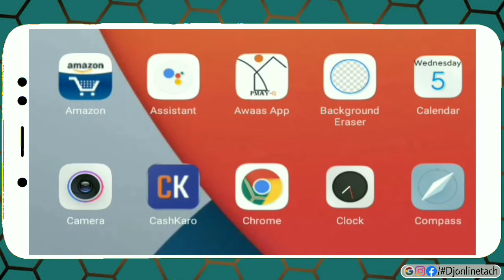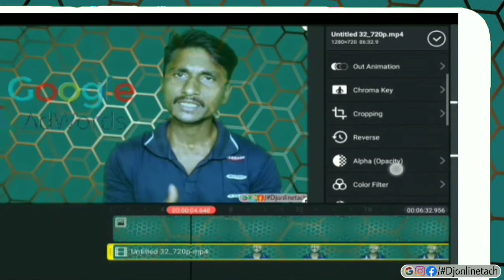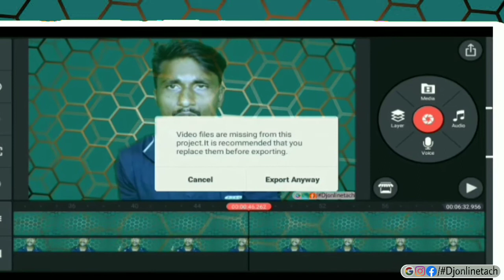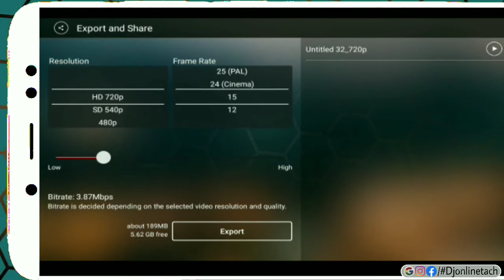🔥Kinemaster latest Version ! Improve Video Quality | New Features ? Live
Don't Forget My YouTube Channel SK Talk Online

KINEMASTER DOWNLOAD

Amazon HD Quality Green Screen Order

THANKS FOR WATCH.